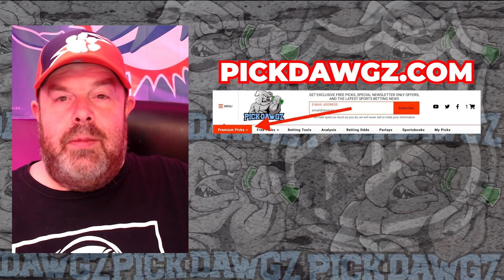Philadelphia Flyers vs New York Rangers 2/24/24 NHL Free Pick | NHL Betting Tips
The New York Rangers face the Philadelphia Flyers in Saturday's NHL action. Get Rodd's NHL Pick and Prediction for this game.